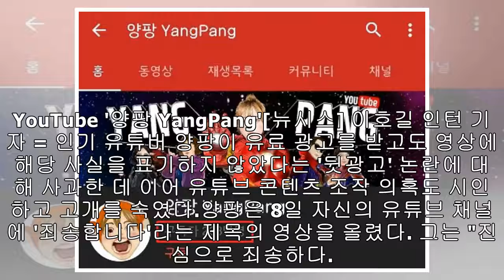‘뒷광고’ 인정한 양팡 구독자 ‘250만→230만명’ 대로 급감했다